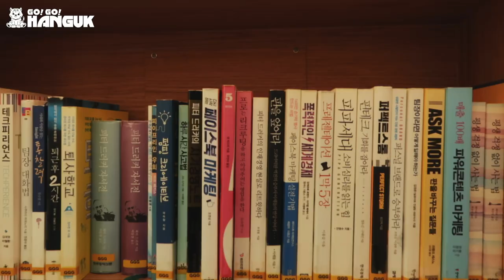Must Visit Places in Korea - COEX | Fun in Samseong-dong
Join Go! Go! Hanguk as we explore Starfield COEX Mall in Samseong-dong! Shop 'til you drop, see a movie, and check out various exhibitions at this sprawling complex underground! One of the newest features at COEX is the Starfield Library! It's full of books and areas to relax and read!

Go! Go! Hanguk is FREE service to help you live and study in Korea.